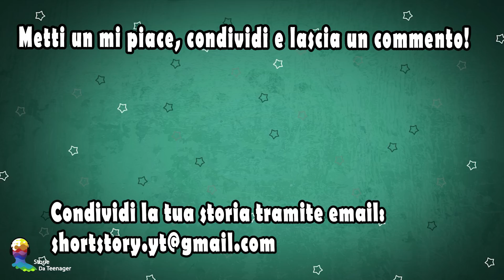Ho Dato Una Lezione Al Mio Patrigno Geloso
Tutti conosciamo le storie sulle matrigne cattive. Ma avete mai sentito di un patrigno cattivo? Ecco un esempio per voi. Vedendo la sorellina Katie trattata male dal nuovo patrigno, Rory ha deciso di dare una lezione a questo tizio, e riportare l'amore nella sua pazza e disfunzionale famiglia :)